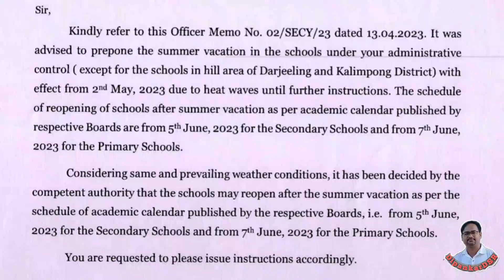WB SCHOOL REOPEN AFTER SUMMER VACATION।। কবে থেকে স্কুল খুলছে দেখে নাও।@dipankardsr newsbangla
WB SCHOOL REOPEN AFTER SUMMER VACATION।। কবে থেকে স্কুল খুলছে দেখে নাও।@dipankardsrbangla newsbangla news livebangla news todaybangla news updatebd newsbengali newslatest bangla newsbangladesh newsbangladesh tv newsbd newspaperbangla tv newsbd live tvbd news banglabangla vision tv